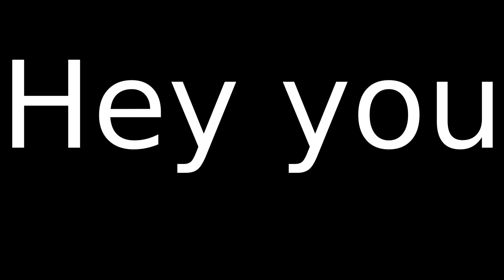Welcome to Sussy Bois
Welcome to Sussy Bois, we upload content!!